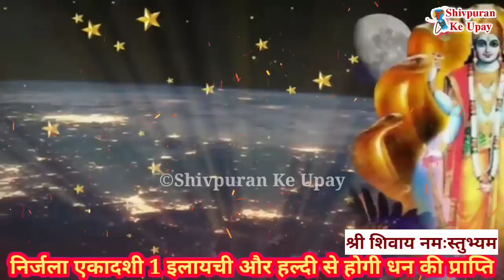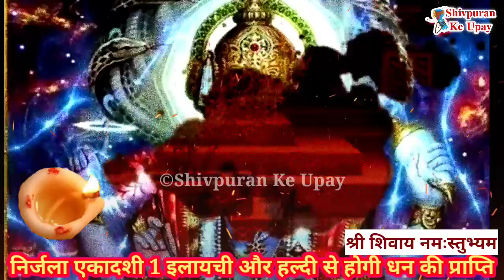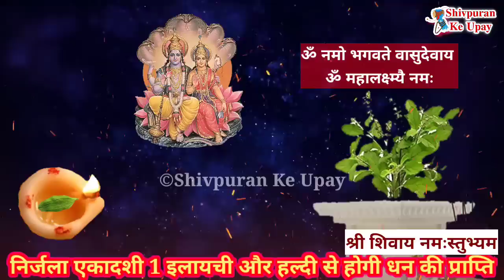10 जून शुक्रवार निर्जला एकादशी 1 ईलायची से चुपचाप करे उपाय ।। नही रहेगी धन की कमी- Pradeep ji mishra